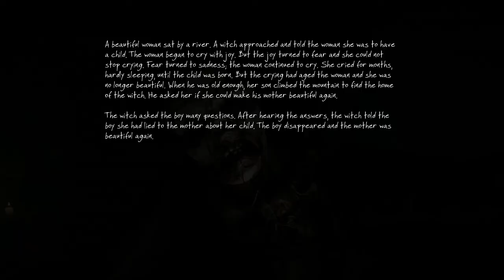The Vanishing Of Grumbul's Sanity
Quite simply the most terrifying thing that has ever happened to me in a video game (The Vanishing of Ethan Carter).

Stay up to date with all the latest gaming news, as well as receiving notifications of when I go live, by following me on Twitter